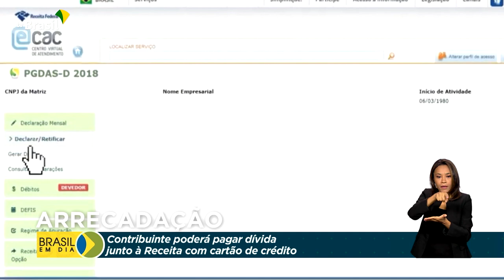Economia | Pagamento de dívidas com a Receita Federal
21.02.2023 - Contribuinte poderá pagar dívidas federais com o cartão de crédito. Por enquanto, o valor está limitado a R$ 15 mil.